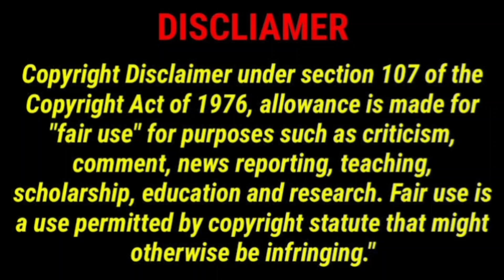குழந்தைகளுக்கான படங்கள் வருவதேயில்லை ! - Sivakarthikeyan Speech about Kurangu Pedal